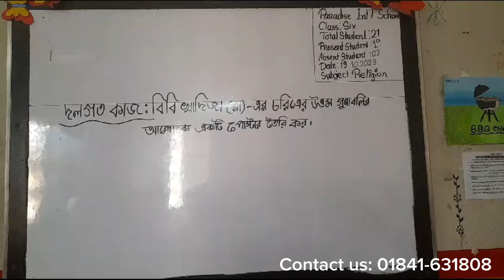Crafting With Paper | Paradise International School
# Education
# Decency
# Success

Paradise International School
105/5, 12/A, Pallabi, Mirpur, Dhaka -1216